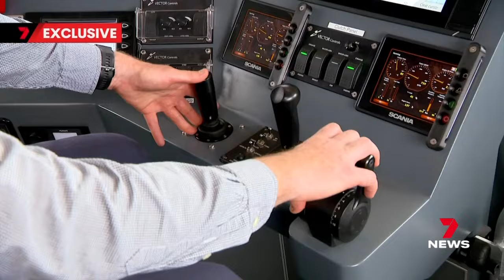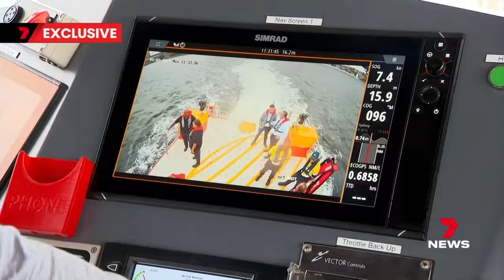7NEWS exclusive look at new vessels keeping our waters safe | 7 News Australia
When there's an emergency on the water, the challenge is to get there quickly with the right equipment.

We've been given an exclusive look at two impressive new firefighting vessels.

7NEWS at 6pm. More local news

7NEWS combines the trusted and powerful news brands including Sunrise, The Morning Show, The Latest, and 7NEWS.com.au, delivering unique, engaging and continuous coverage on the issues that matter most to Australians. Watch 7 News Australia full broadcasts and full episodes nightly at 6pm and weekdays at 11:30am and 4pm on Channel 7 and 7plus.